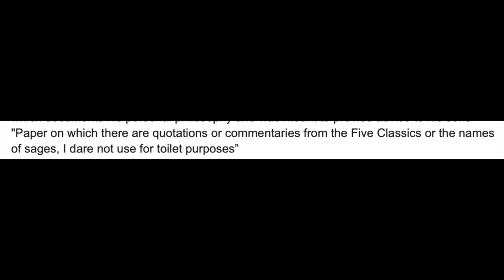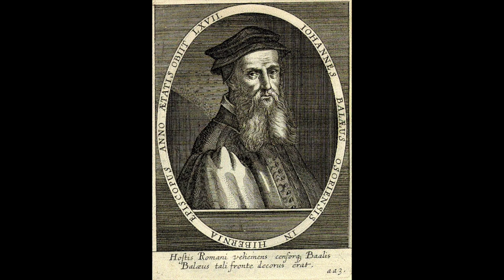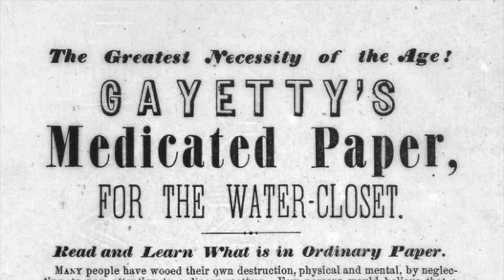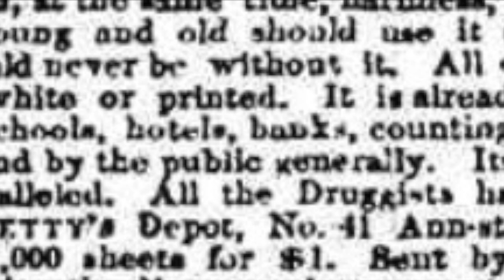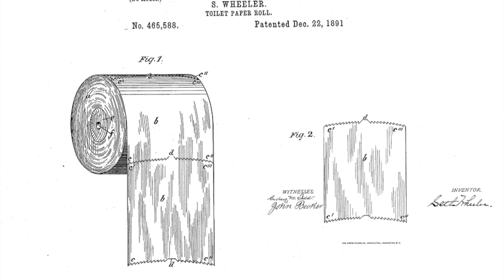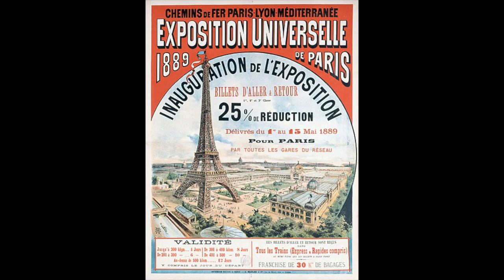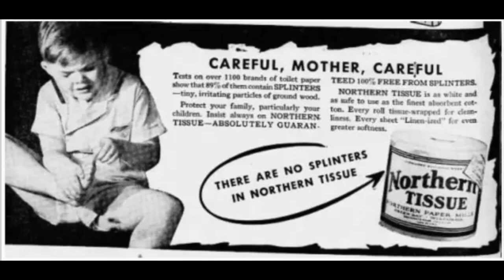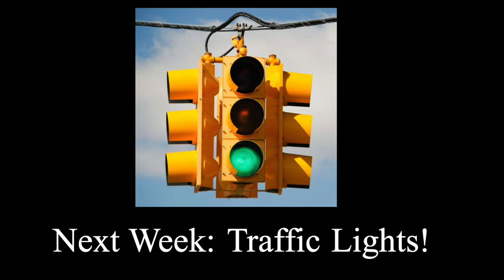The History Behind: Toilet Paper